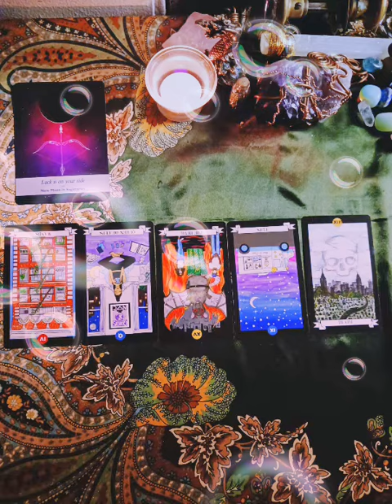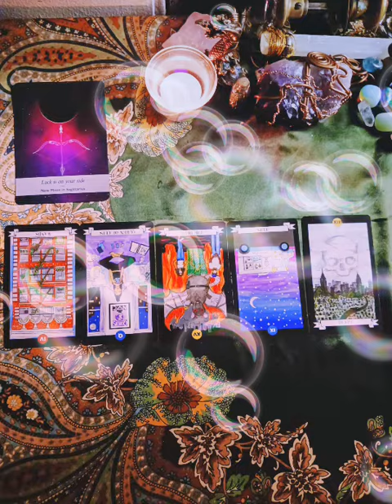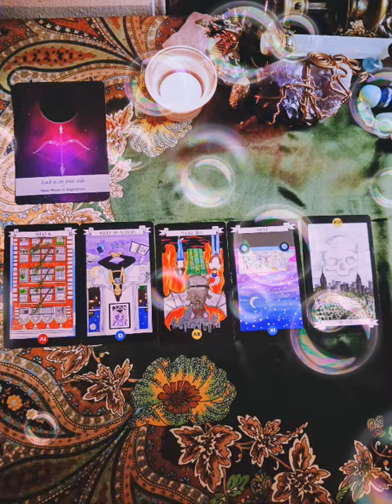🦂Scorpio ♏️ - Things are going to change positively when you change your perspective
Blessings from the ancestors
Your ancestors said what they said
witchesofinstagram🔮🌙 egodeath witchhealer witchvibes melaninpeople witchythings✨🔮